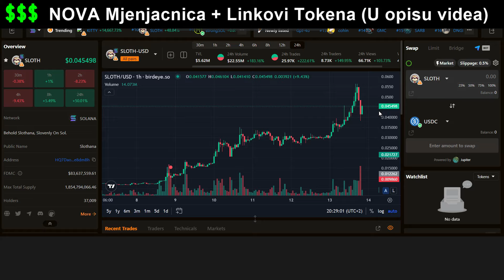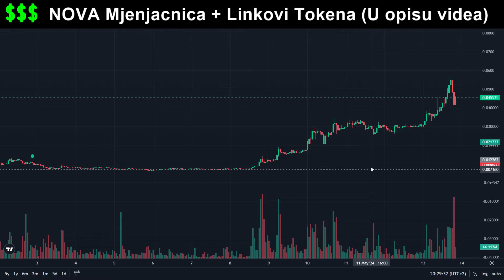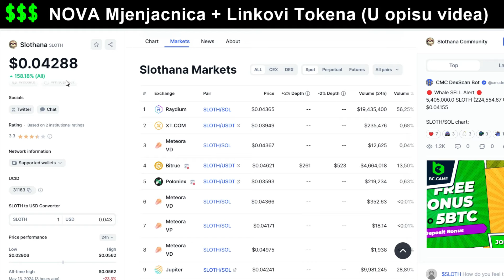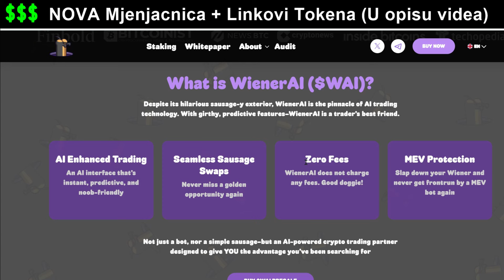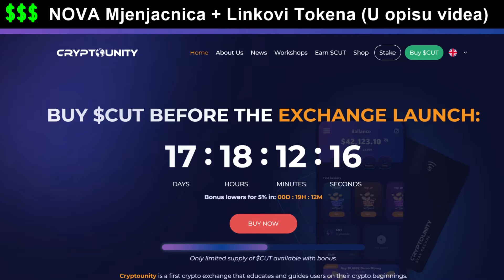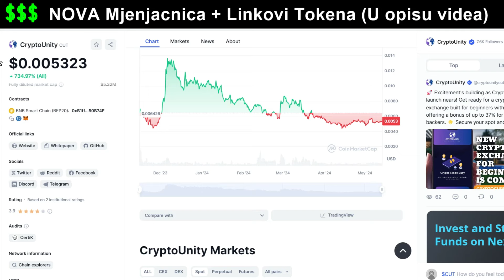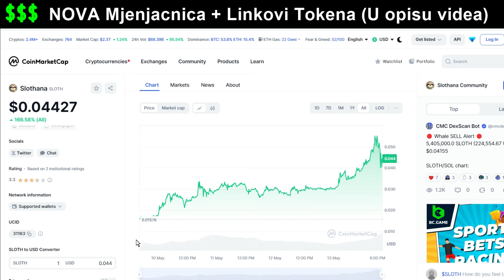3 Kriptovalute u Predprodaji SADA! (2-10x POTENCIJAL)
3 Nove Kriptovalute sad u presale fazi